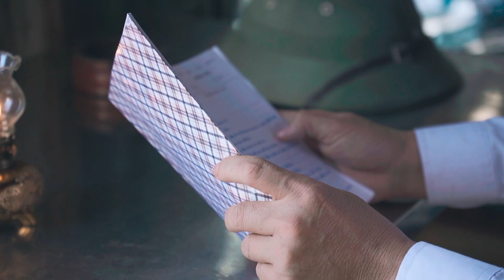Yêu 1 Mình (MV 4k) - Trịnh Xuân Mười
🎼 Bài hát:
🎼 Ca sĩ: Trịnh Xuân Mười
💞 Danh sách phát:
để thưởng thức những nội dung mới nhất của Trịnh Xuân Mười 🎁🎁🎁